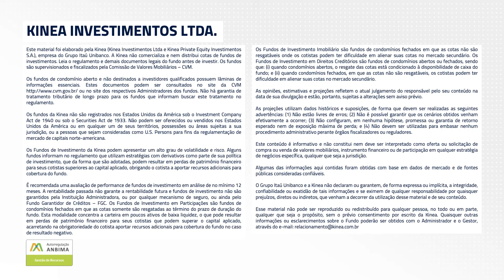KNRI11 - Resumo Mensal do Kinea Renda ref. Novembro.23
Balanço mensal do mês de Novembro de 2023 do fundo Kinea Renda (KNRI11).

Por Alessandro Estevam, integrante do time de gestão do KNRI11.

Neste vídeo você também vai conhecer um dos ativos do KNRI11, o edifício Boulevard Corporate Tower, que fica na cidade de Belo Horizonte, capital do Estado de Minas Gerais.